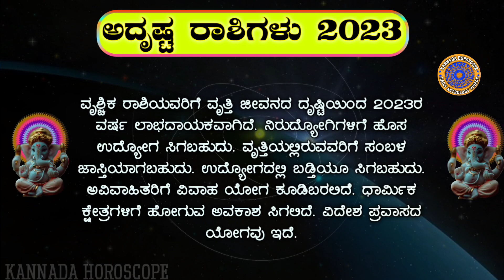Lucky Zodaic 2023 | Astrology Prediction 2023 | ಅದೃಷ್ಟ ರಾಶಿಗಳು 2023 | ಯಾವ ರಾಶಿಯವರಿಗೆ ಅದೃಷ್ಟ ತರಲಿದೆ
ಈ ವಿಡಿಯೋದಲ್ಲಿ 2023ನೇ ವರ್ಷದ ಅದೃಷ್ಟ ರಾಶಿಗಳ ಬಗ್ಗೆ ತಿಳಿಸಲಾಗಿದೆ.